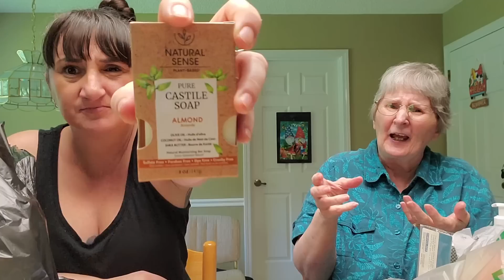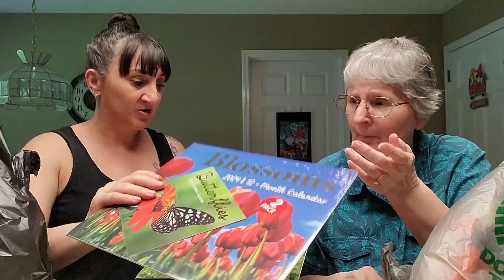Mamma's Haul | August 2023 | DOLLAR TREE And DAILY DEALZ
My mom just loves being able to show you her purchases. Hope you enjoy it!

P.O.Box
The Cheap Chick
12620 Beach Blvd.
Ste. 3  # 154
Jacksonville,  FL
32246